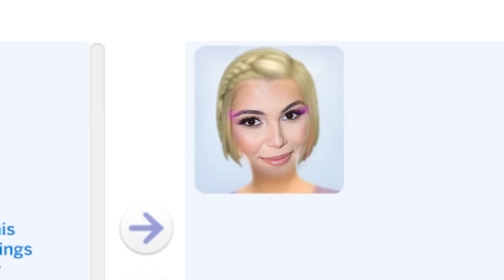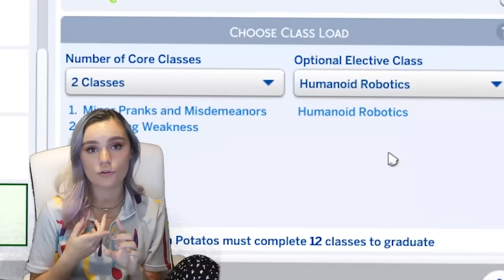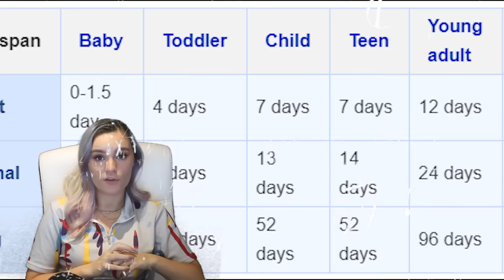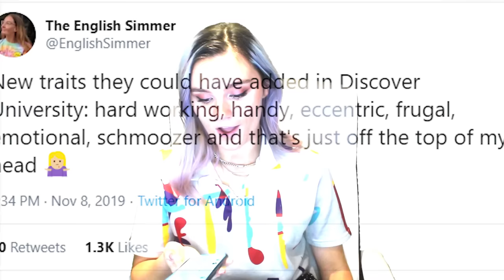*BRUTALLY HONEST* SIMS 4 UNIVERSITY REVIEW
Should you buy the sims 4 discover university? Today I'll be giving you my brutally honest review of the new expansion pack

part 2 coming soon (shane dawson im coming for ur career).

Thank you to ea for flying me out to sims camp to record this video :)

♦ Links ♦